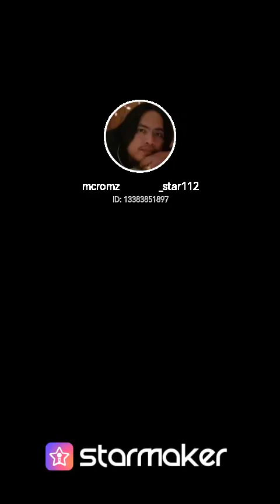December 2, 2022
Fill my invitation code 7IB29 to join StarMaker share cash, the highest can receive up to 1,000 worth of gifts in total!